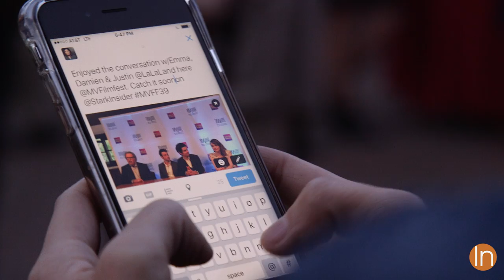Emma Stone Interview with Loni Stark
Actress Emma Stone and Loni Stark discuss handling rejection, working through stage fright as a child, and tap dancing with Ryan Gosling.